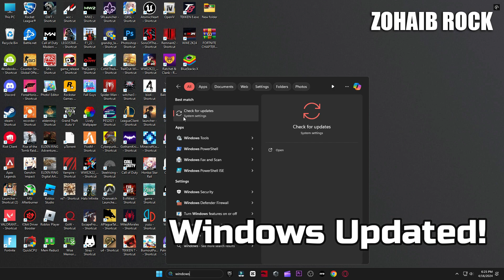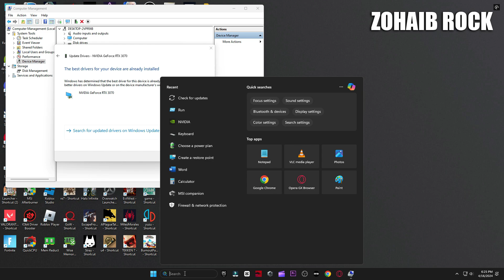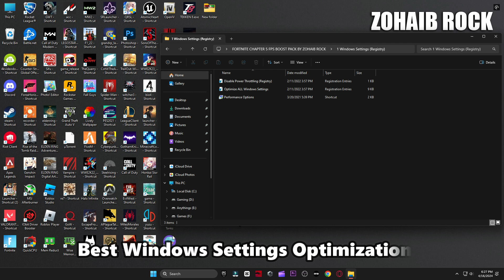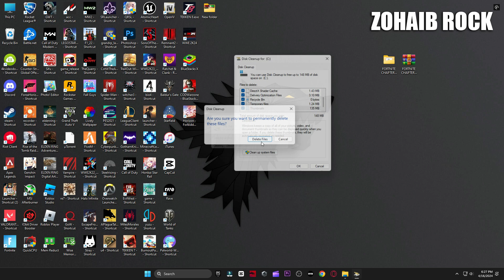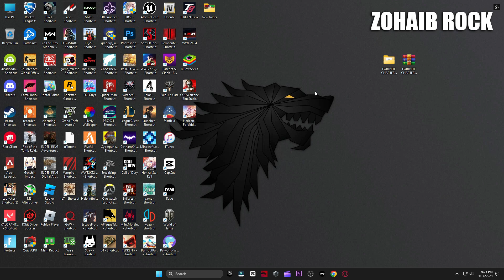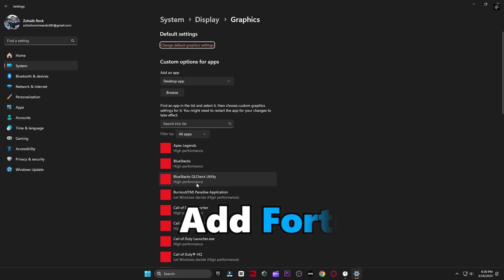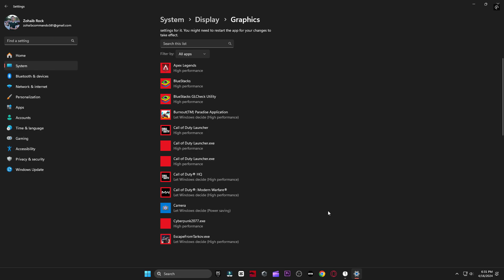HOW TO FIX FPS DROPS & LAGS IN FORTNITE CHAPTER 5!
In this video, I have shown you best and optimal things to do in your pc in order to get maximum FPS in FORTNITE CHAPTER 5 on low end pc aswell as fix lags and all kinds of stutter! I hope this guide helps you out.

▬►𝐆𝐚𝐦𝐢𝐧𝐠 𝐏𝐂 𝐒𝐩𝐞𝐜𝐬:
CPU: Intel Core i9-10900k 3.70GHz
GPU: RTX 3070 8GB
RAM: 48 GB DDR4
Motherboard: ROC STRIX B460-F GAMING
Power Supply: GIGABYTE 80 Plus Gold 750W

▬►Secondary PC Specs:
CPU: Intel Core i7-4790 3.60GHz
GPU: AMD RX 570 4gb
RAM: 16 GB
Motherboard: ASROCK-Z87 PRO 3
Power Supply: EVGA 80 Plus Bronze 850W